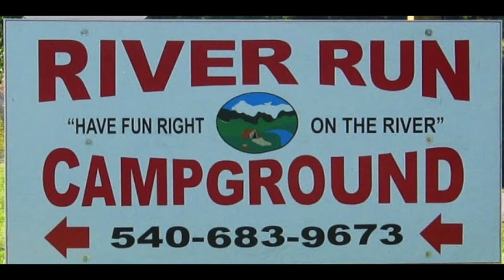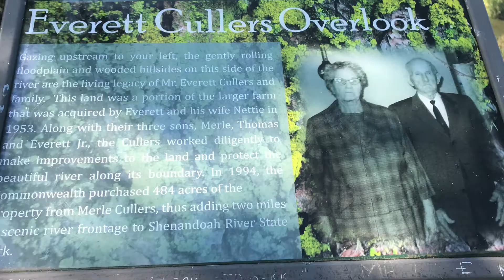Shenandoah Valley, VA - ParaCamping Weekend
3 guys with paramotors camp near a river and check out the valley over 3 days. Epic scenery and so good to get outside!